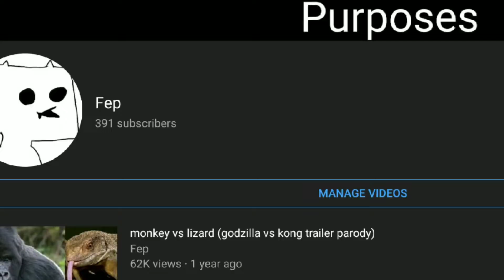Fep is returning :(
sub or your gay